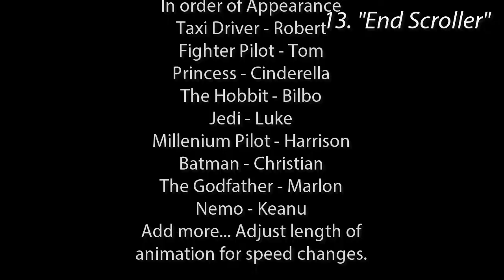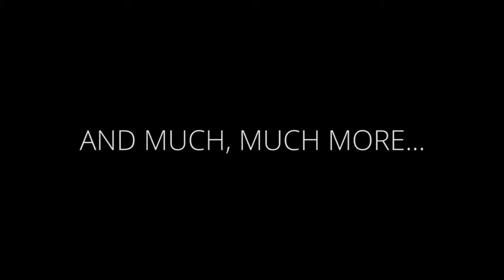Camtasia Intros, Lower Thirds, Transitions, Text Animations...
Camtasia Project Templates!

Now more than 100 Camtasia Project Templates available on Callouts. Just drag-and-drop from the Camtasia library to the timeline. Camtasia Intros, Lower Thirds, Countdowns, Text Animations etc.